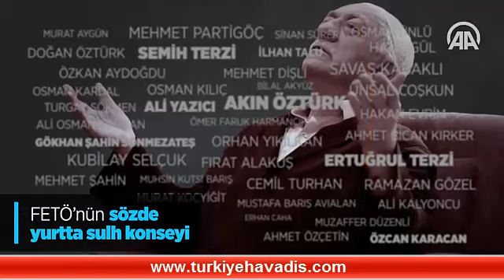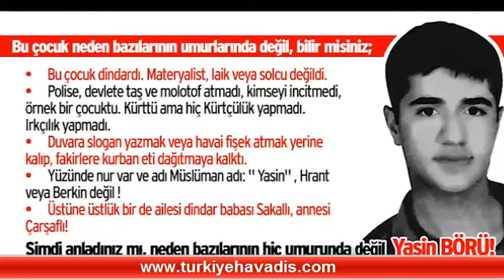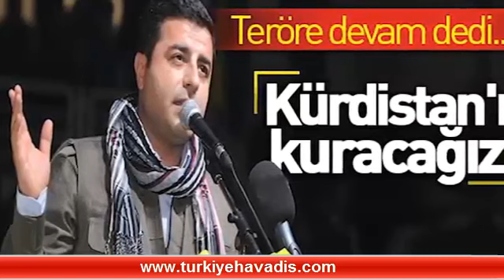ÖZTÜRK YILMAZ FETÖ İDDİALARINA CEVAP VERMELİ!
Türkiye'de Ak Parti iktidarına karşı ve Başkan Erdoğan'ı göndermek için fetö terör örgütü tarafından desteklenen siyasi oluşumlar çıkıyor ortaya...

Demokrat Parti'de Gültekin Uysal, Genel Başkanlığa adaylığını açıkladığında, ' fettullah gülen hocamızın vatan hasreti ile özlemini bitireceğiz' açıklamasıyla koltuğa oturmuştu...

Akşener'in kuracağı parti henüz ortada yokken, Koray Aydın fox'da ' Akşener'in fetöcü gruplardan destek aldığı kesindir' açıklamasını yaptı. Bu açıklamadan sonra Koray Aydın, kurulmamış olan partinin teşkilat başkanı oldu ve Akşener'in başarılı olması için çalışmalara başladı...

CHP'den ihraç edildikten sonra 'Yeni Umut' adıyla kurduğu oluşumla partileşme çalışmalarını başlatan Ardahan Bağımsız Milletvekili Öztürk Yılmaz'ın hareketi  'Hepimiz Buradayız' sloganı ile yol almaya başladı...